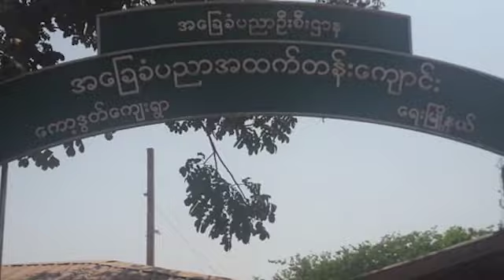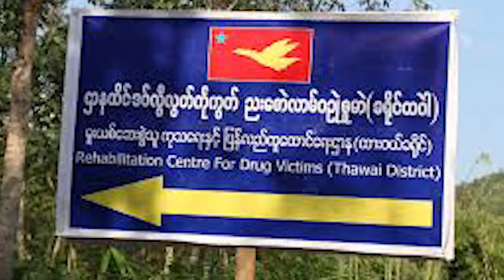RFA (ဘာသာမန်) - 25/4/2020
RFA (ဘာသာမန်)

ပ္ဍဲကဵုအစဳဇန် ရေဒဳယိုဝ်ဏံဂှ် သ္ကိုပ်အစီဇန် မိကလျာ ကေတ်တာလျိုၚ် ပ္တိုန်ထ္ၜးကဵုဏာပရိုၚ် သွက်သတ္တဟဏံဂှ် "ကောန်ကွာန်ကအ်ဍောတ်မွဲတၠ ဖံက်သၞောဝ် CBFQ တုဲ ဒးထံၚ်ပိဂိတု" ဆက်တုဲပၠန် "အတိုၚ်ဒှ်ထဝိၚ်ကဵု ယဲကပ်၊ ဒှ်ထဝိၚ်ကဵု ဂဥုဲၜူမာဲညိ" ဂလာန်သ္ကိုပ်အယ်ဒဳတာ တံဂှ် ပ္တိုန်ထ္ၜးကဵုဏာရအဴ

မွန်တိုင်းရင်းသားအစီအစဉ်

RFA ​ရေဒီယို၏ ပထမပိုင်းအစီစဉ်မှာ အစီအစဉ်မှူး “မိကလျာ”က  "ကော့ဒွတ်ကျေးရွာ CBFQ စခန်း၌ စည်းကမ်းဖောက်ဖျက်သူတစ်ဦး ထောင်ဒဏ် (၃) လ ချမှတ်ခံရ" ဆိုတဲ့သတင်းကို တင်ဆက်ပေးသွားမှာဖြစ်ပြီး၊ ဆောင်းပါးကဏ္ဍမှာတော့ "အယ်ဒီတာ့အာဘော်ကောက်နုတ်ချက် “Covid-19 ရောဂါကပ်ဆိုးကြီးကို ကြောက်လန့်စိုးရိမ်သလို မူးယစ်ဆေးဝါးအန္တရာယ်အတွက်ကိုလည်း စိုးရိမ်းစိတ်ထားကြပါစို့” ကို “နိုင်ထောပိုင်”က ပါဝင်ဖတ်ကြားပြီး တင်ပြသွားမှာဖြစ်ပါတယ်။